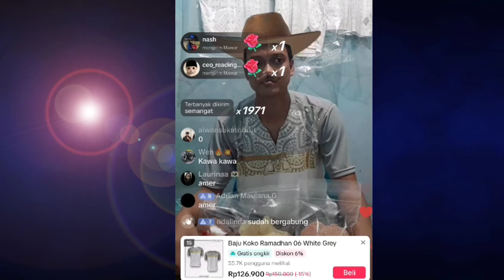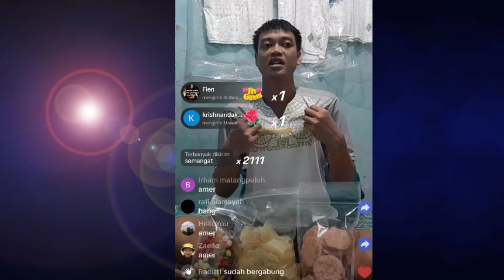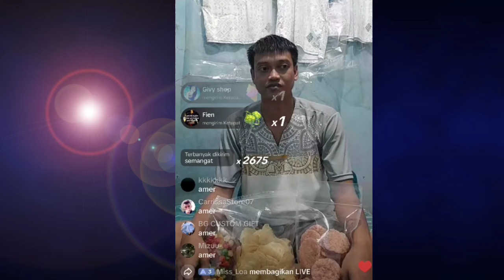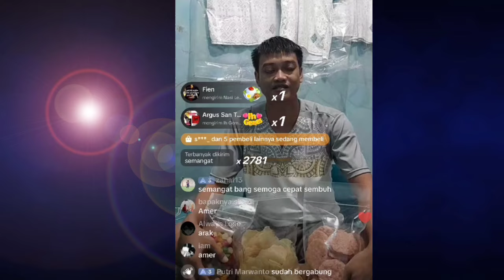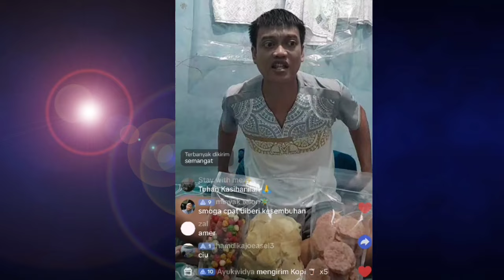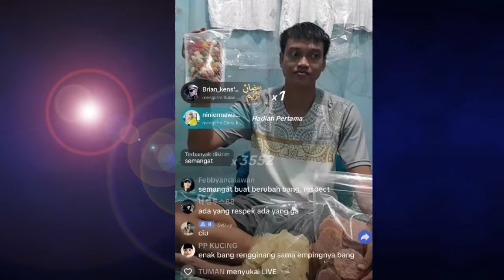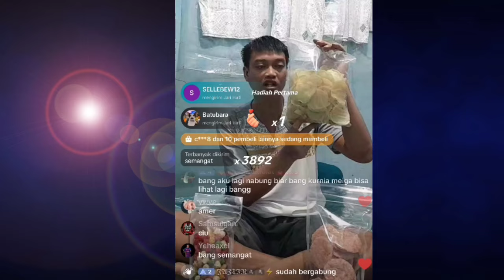Kurnia Meiga dihujat netizen ketika live!!